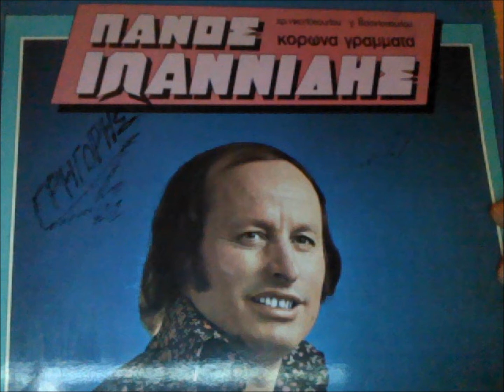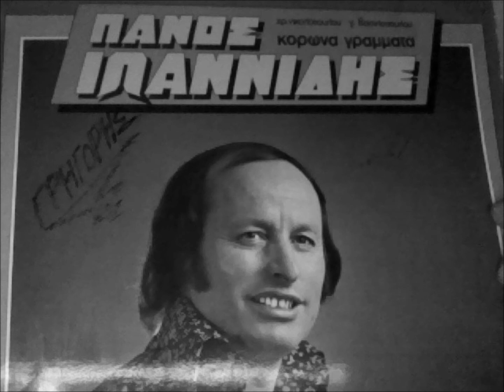ΠΑΝΟΣ ΙΩΑΝΝΙΔΗΣ - ΜΗ ΞΗΜΕΡΩΣΕΙ.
LP ΚΟΡΩΝΑ ΓΡΑΜΜΑΤΑ 1977. ..ΓΙΑ ΤΟΝ ΚΩΣΤΑ ΤΟΝ -Peterson-!!